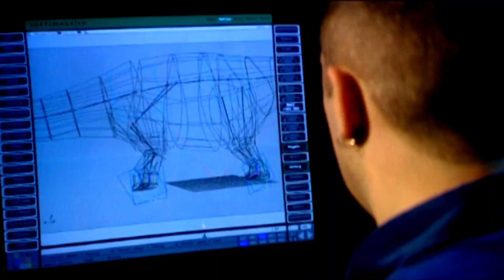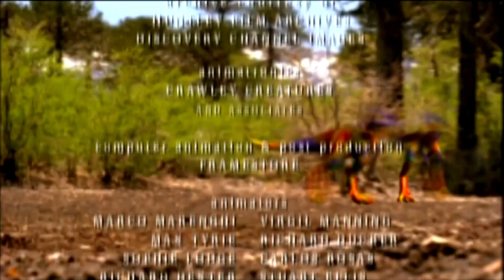Dinosaurier🦕: Im Reich der Giganten | 3/3 | YouTube Kacke | DEUTSCH-GERMAN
Viel Spaß!!! ➔ Die Videos stammen vom Kanal DerAaron (@deraaron5915).